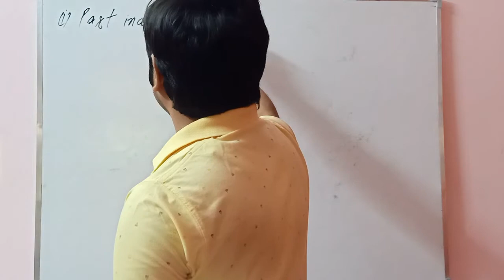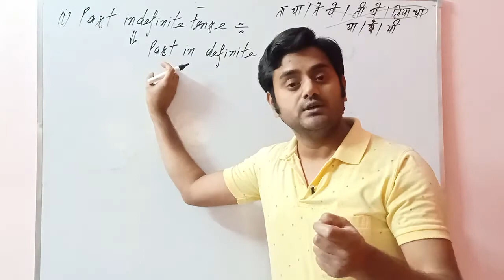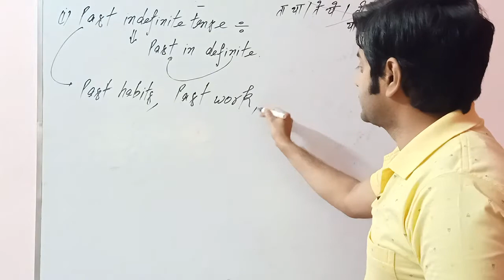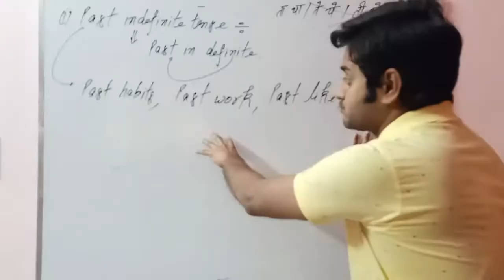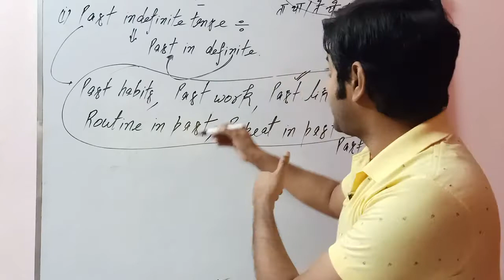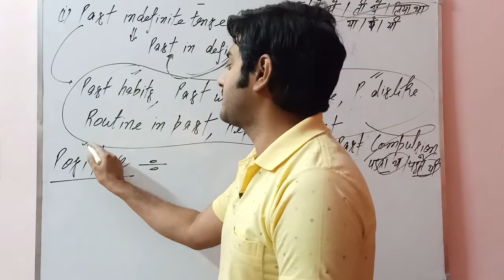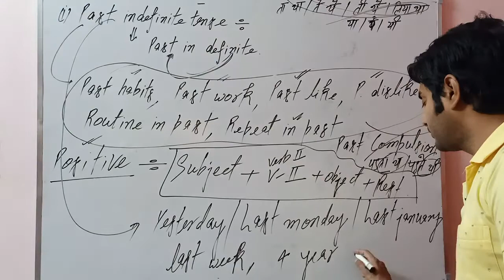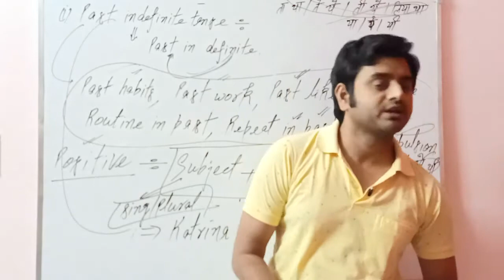TENSE 8{PART 1}PAST INDEFINITE TENSE(Affirmative structure) EXPLAINED IN HINDI.